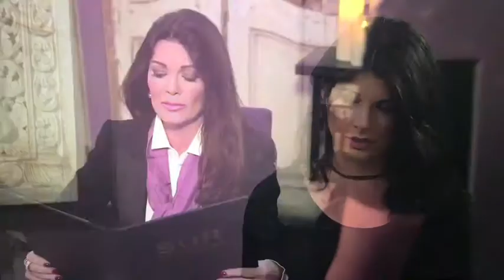Vanderpump Rules: The Farty O'Malley Edit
Lisa Vanderpump puts SUR Hostess Katie O'Malley to the test...